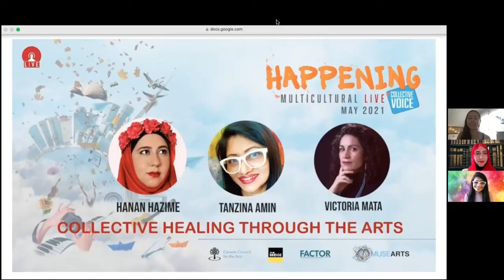Collective Healing through the Arts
Many of us have realized how important it is to pay attention to our mental health during these difficult times, and we may have also found new or different ways to cope. Do you think art is one of them? Could art be considered a type of healing therapy? This panel further explores our individual practice in the arts, as well as the ways in which these practices can contribute to our collective well-being.

Panellists:
Victoria Mata is a Venezuelan-Canadian settler in T’Koronto. Poly-lingual choreographer, dance artist and activist with a background in expressive arts therapy.

Tanzina Amin is a visual artist, art teacher, curator, energy healer and wellness mentor with a background in Architecture. After 25 years in corporate leadership roles, she made a career change and has been dedicating her time to art, wellness and healing.

Hanan Hazime, also known as The Mad Muslimah, is a multidisciplinary artist, creative writer, community arts educator and, creative writing instructor living in Tkaronto/Toronto. She identifies as a Lebanese-Canadian Shi’a Muslimah Feminist and Mad Pride Activist.

HAPPENING Multicultural Festival is the first and only Toronto festival made by community artists, giving centre-stage to the talents and skills of immigrant, newcomer, and refugee artists. in 2021 HAPPENING Multicultural took place during the entire month of May and brought together over 90 artists and performers belonging to diverse communities. HAPPENING Multicultural provides a dynamic platform for artists and performers to share their artistic visions with the world.
HAPPENING Multicultural Festival is produced by MUSE Arts, a community arts organization that creates spaces for emerging artists from equity-seeking groups to showcase their work, access opportunities for professional development, and engage communities meaningfully and actively in hands-on, high-quality arts education integrated to issues of social justice.